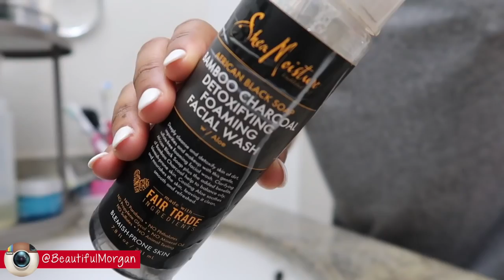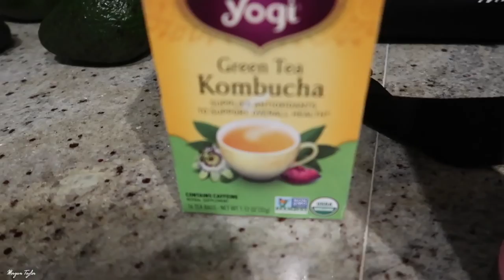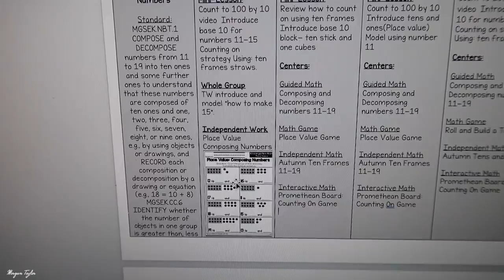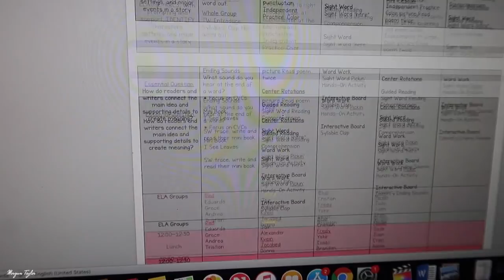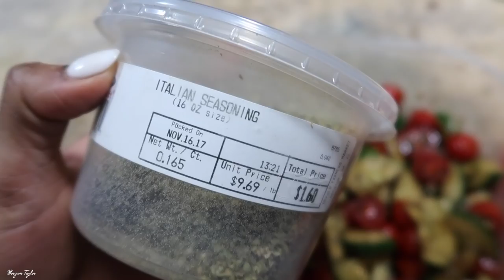❄️VLOGMAS ❄️Ep. 1 | A Busy SUNDAY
OPEN ME!

Happy VLOGMAS! I'm trying SOOO hard to record as much as a can during this VLogmas season :) I hope you enjoy!

Cucumber & Tomato Salad Ingredients
- Cucumbers
- Tomatoes
- Italian Seasoning
- Garlic Powder
- Salt
- MCT Oil
- Balsamic Vinegar